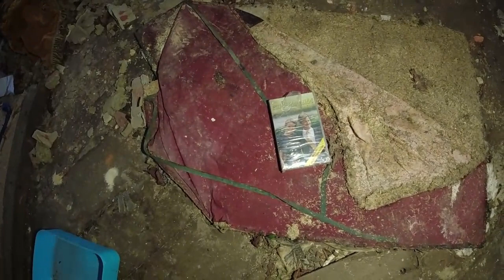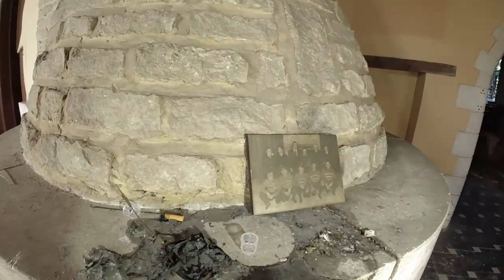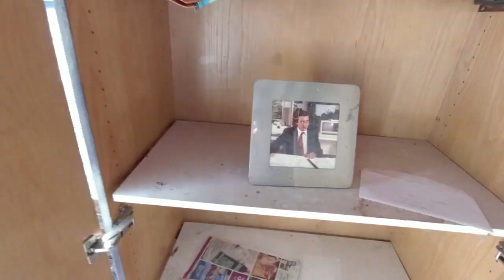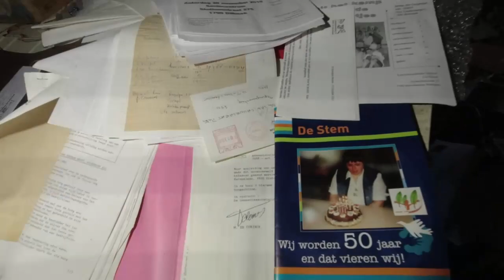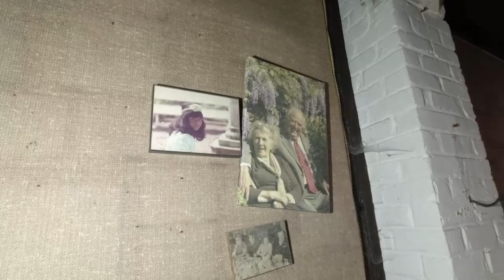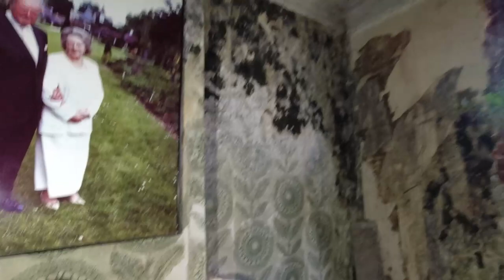Verlaten Goudkasteeltje tussen Brussel en Halle , Urbex Belgium